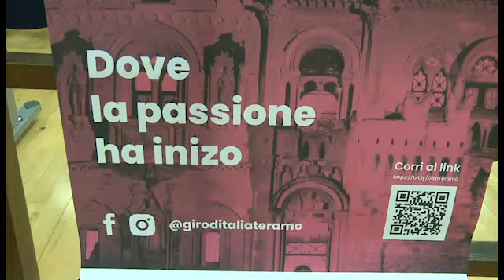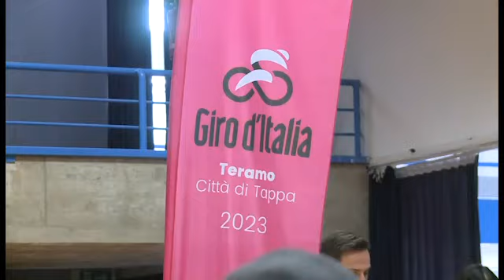Giro d'Italia a Teramo: tutti gli eventi